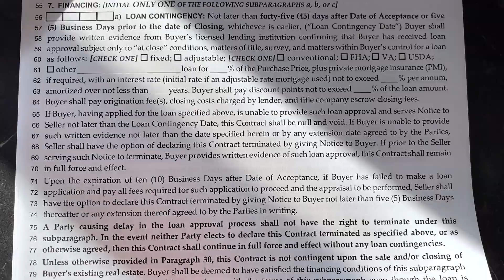What HGTV Doesn't Show You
In this video, I show you the behind the scenes of a real estate deal.

I am a licensed real estate agent in the state of Illinois specializing with first-time homebuyers, rental properties, and flips. Let me help you buy or sell your next property.